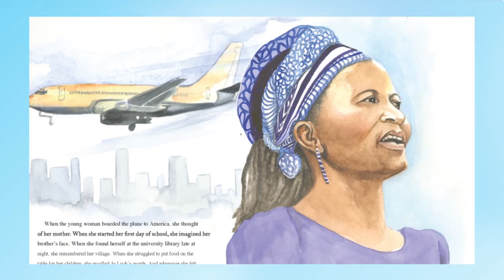World Changers Network: What is a World Changer?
What is a World Changer? Anita Casalina describes the people and organizations that are the focus of the World Changers show.

World Changers spotlights the efforts of people and organizations who are helping to create sustainable solutions to poverty. Join the World Changers news team as they share stories of positivity and inspiration – life-changing examples of people tackling poverty. The world is filled with good news. The world is filled with people helping others. They are the World Changers.